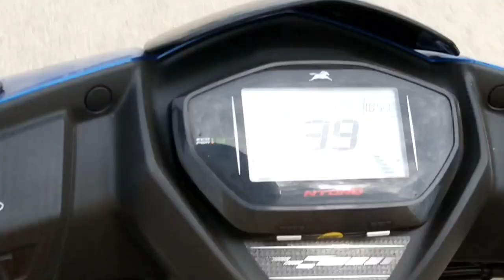Assamese Vlog !! মই কি উপহাৰ পালো ? সপোন সফল কৰি ললো ! Asmin kitchen & Vlog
আগৰ  কিছুমান ভিডিঅ ৰ Link

বিনা কণী মইদাৰে এনেকে খাইছেনে যদি নাই খোৱা এবাৰ খাই চাবচোন কেনে পালে ক'ব নাপাহৰিব!!Ashmien kitchen!!

thnxx for waching Ashmien kitchen